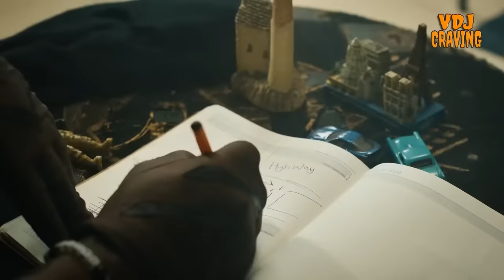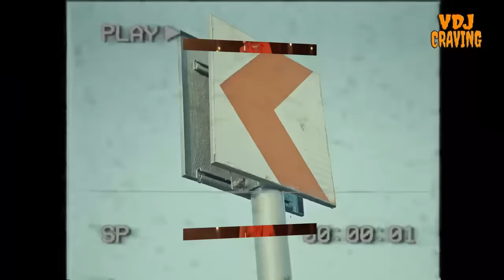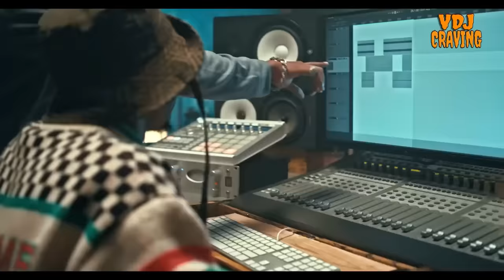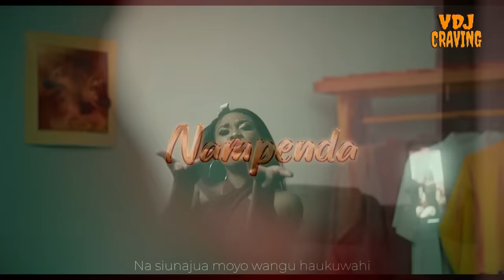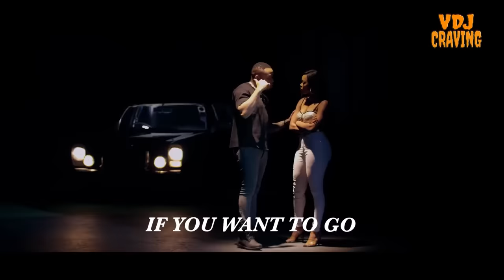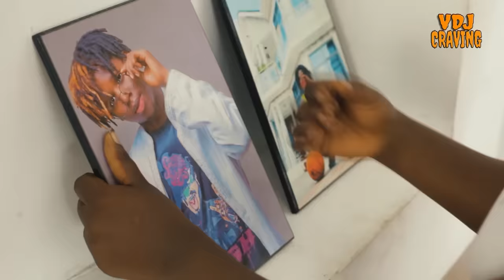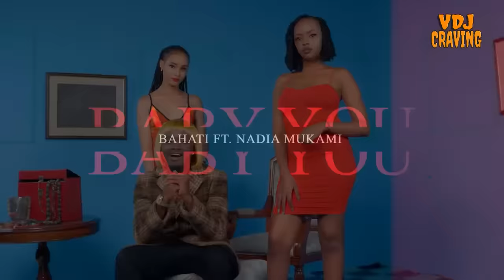LATEST BONGO MIX 2024 MAPOZ J MELODY DIAMOND PLATNUM MBOSO,NANDY,ALIKIBA,OTILE MARIO VDJ CRAVING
🎵 Unlock the Musical Magic!

🚫 No ads, just pure beats! This video is not monetized because I'm all about the music. If you're vibing with VDJ CRAVING, show some love with tips or gifts (every bit counts!):

🎧 Book Me for Unforgettable DJ Services:
From House Parties to Weddings and everything in between!

🎶 Let's make your events unforgettable with beats that move and groove! 🔥✨
Cheers to the rhythm! ✔❤👏 Thank you for being part of this musical odyssey.

Ignore this;
00:00 Intro
01:04 Diamond Platnumz Ft Mr. Blue & Jay Melody - Mapoz
04:45 Jay Melody -Mbali  Nawe
07:21  Nadiia ft Arrow  Boy Mi Nawe

. 💖🔥LATEST VALENTINE BONGO MIX 2024 MAPOZ JAY MELODY DIAMOND PLATNUMZ MBOSO,NANDY,ALIKIBA,MARIO VDJ CRAVING💃🍉
NEW BONGO MIX 2024 | JAY MELODY,MARIOO,KUSAH,ALIKIBA,HARMONIZE,DIAMOND,RAYVANNY | BONGO WORLD DJS
DIAMOND,ALIKIBA,HARMONIZE,ZUCHU,NANDY,BAHATI,OTILE,RAYVANNY | DJ IVAN
DIAMOND,ALIKIBA,HARMONIZE,ZUCHU,NANDY,BAHATI,OTILE,RAYVANNY | DJ IVANVALENTINE BONGO MIX 2024 | DIAMOND,ALIKIBA,HARMONIZE,ZUCHU,NANDY,BAHATI,OTILE,RAYVANNY | DJ IVAN  254
VALENTINE BONGO MIX 2024 | DIAMOND,ALIKIBA,HARMONIZE,ZUCHU,NANDY,BAHATI,OTILE,RAYVANNY | DJ IVAN 254